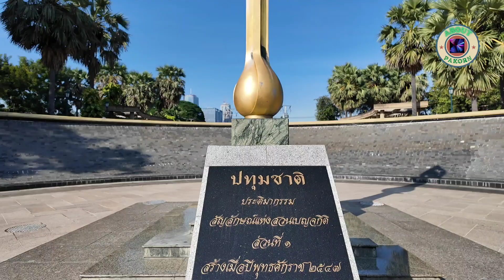พาเดินเล่นชมสวนเบญจกิติ